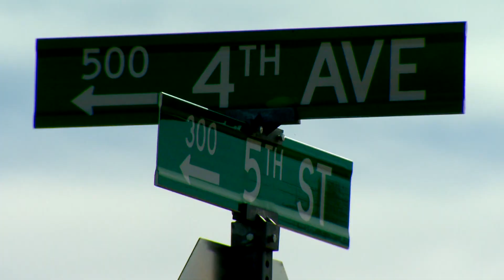"What A Crazy Day"